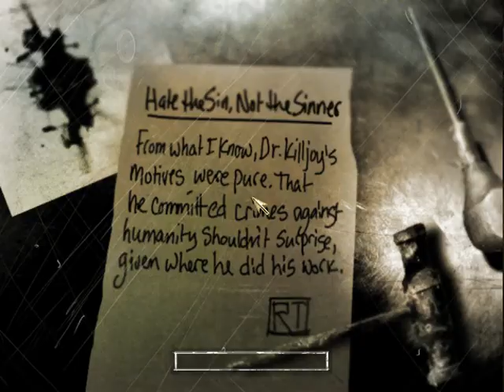The Suffering - Azerbaycanca (Bolum 10)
Salamlar Hamiya. Bu gun sizlerle The Suffering 5-ci bolumunu oynayiriq. Eylenmenize baxin! Comment yazmagi ve like atmagi unumayin. Yaxinda sesli versiyasi gelecek.